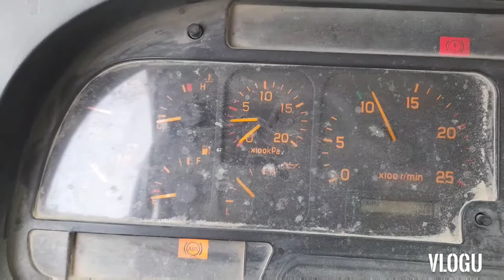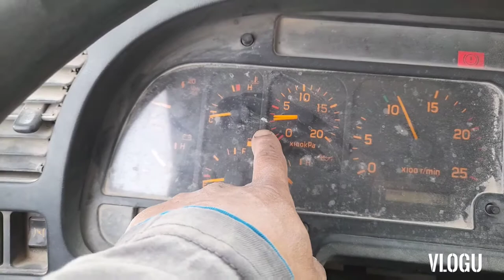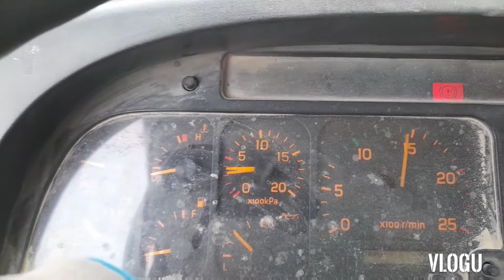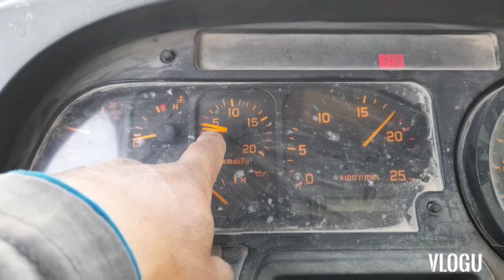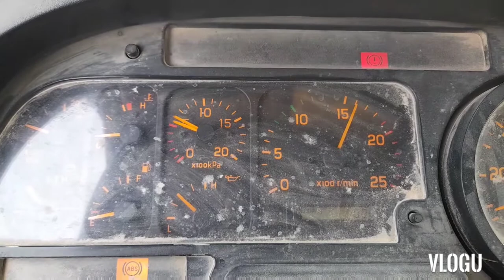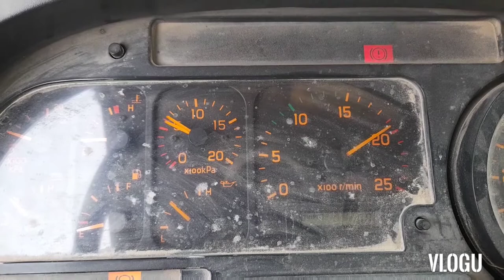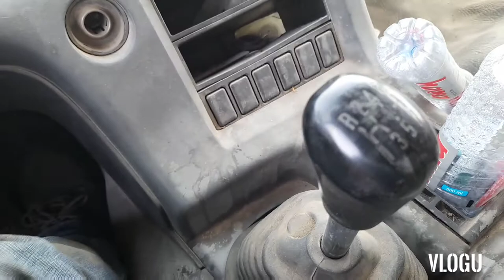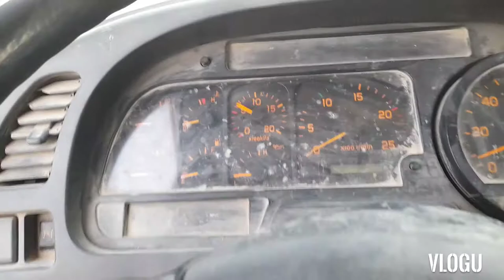how to troubleshoot isuzu trailer part 1